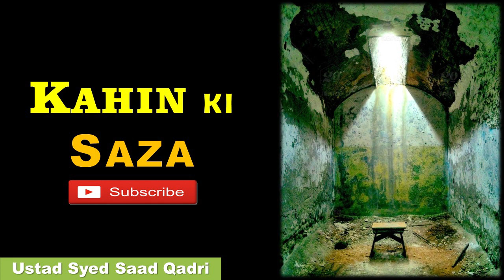Kahin ki Saza